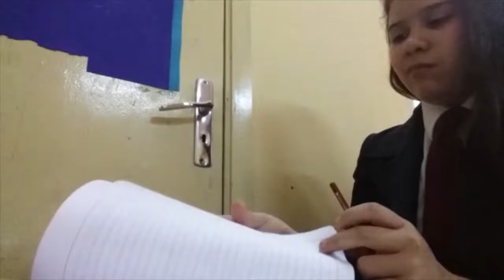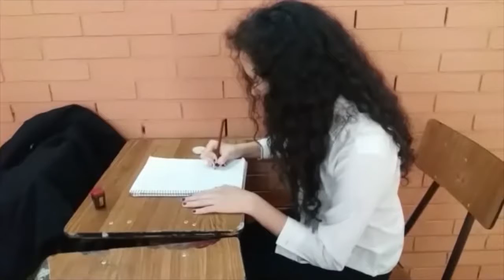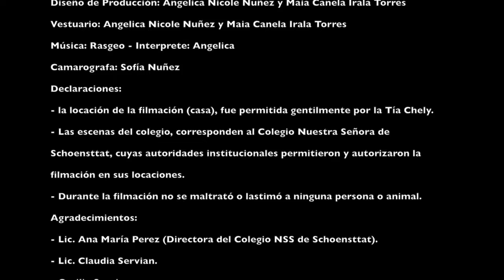TIEMPO AL TIEMPO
Paraguay 2018 – Color 7 min.

Realizado por estudiantes del Colegio Nuestra Señora de Schoenstatt
Dirección, Guión y Fotografía: Nicole Núñez y  Maia Canela Torres
Con: Nicole Núñez, Maia Canela Torres, Cecilia Servián Rodríguez, Carolina Servián Rodríguez y Ariadna Sofía Núñez Servián
Unas hermanas de bajos recursos desean ver los cambios prometidos por su madre, pero no ven diferencias…pues no saben que deben darle tiempo.